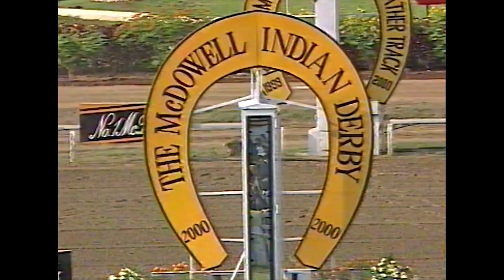Smart Chieftan with Richard Hughes up wins The Indian Derby 2000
The ephithet 'Brilliant' barely seems adequate for this stunning Triple Crown Winner whose 10 wins from 12 starts earned for his owner Dr.M.A.M.Ramaswamy Rs.16.8 Million thereby making him the highest stakes winner in Indian Racing History.

SMART CHIEFTAN's sensational Indian Derby Win, will long be remembered for his electrifying finishing effort which saw him fly past, Secret Treasure in the final furlong. His Magnificent victory was all the more creditable as he was badly blocked at the 300 Metres and still won by a widening 3/4 lengths.

SMART CHIEFTAN who was an equine superstar amply proved that speed, remained as potent a weapon with him as stamina. The classy son of 'Placerville' holds the distinction of being only the fourth Triple crown winner after Red Rufus, Squanderer and Almanac who also went on to win The Indian Turf Invitation Cup.